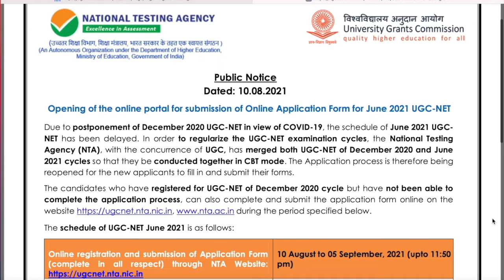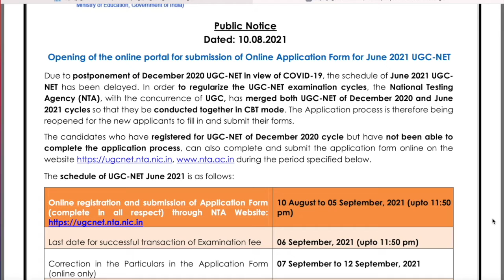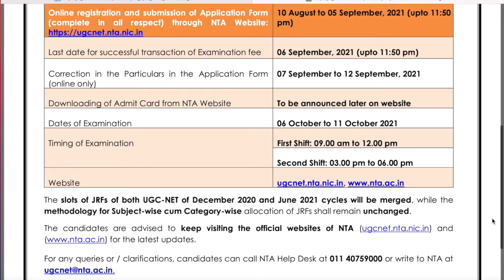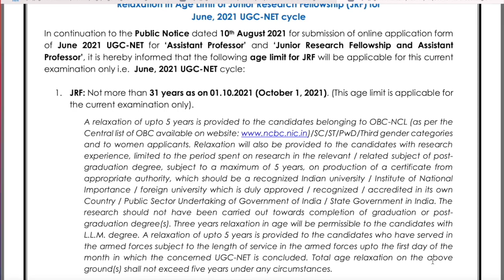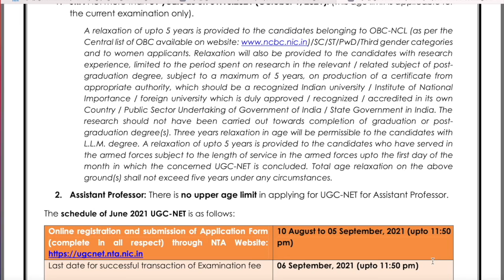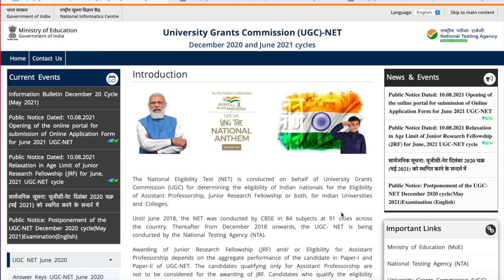UGC-NET June 2021 Applications I Age Relaxation for JRFs